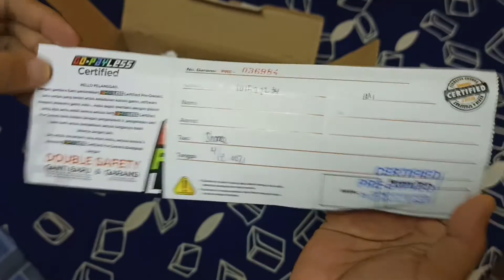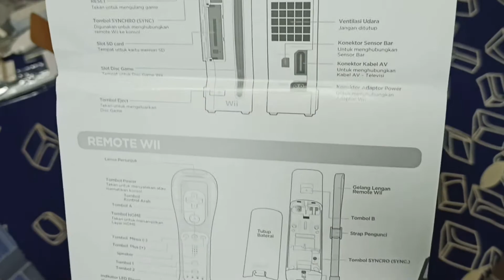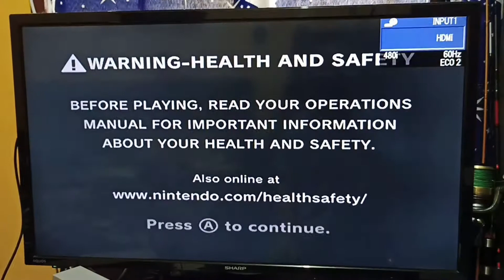Nintendo Wii Unboxing 2021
Time PKP ni memang sesuai sngat untuk famely duduk dirumah, boleh bersenam sikit.

shopee link